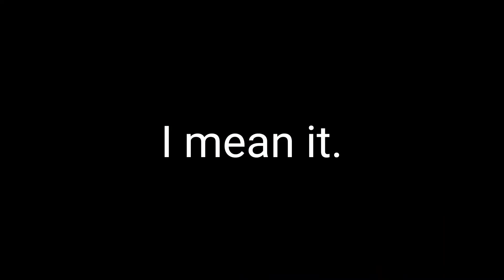Why I Love MegaMan X (Character Analysis)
for the art of me on the thumbnail